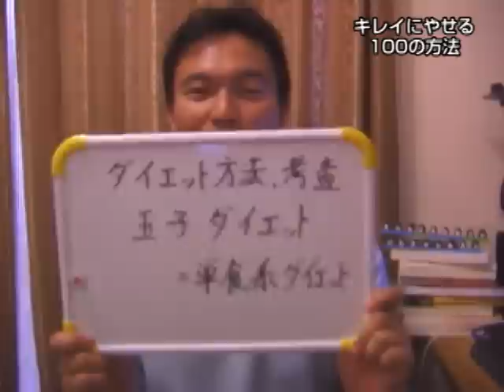Egg Diet 玉子ダイエット（ゆで卵ダイエット）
整体師が教える！キレイにやせる100の方法～愛されボディの作り方～　キャリア20年以上の整体士、小山壮太がお届けする女性のためのダイエット術！20年かけて研究した骨盤矯正とO脚矯正、極秘のストレッチやサプリメント、デトックス方法までを伝授します！